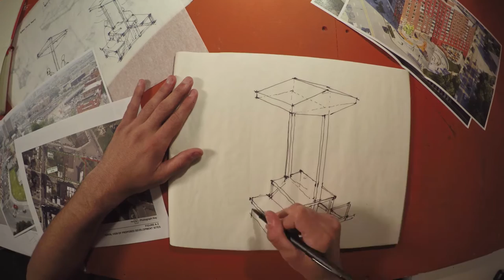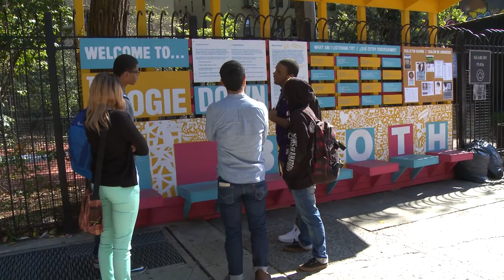Building a Better City - Chat Travieso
When Chat Travieso was completing his graduate studies in architecture at Yale University as a Cooke Scholar, he was particularly impacted by a course he took in urban theory. The concept of space being a social product resonated with him and opened his eyes to a whole new world.

Since graduating, he has put this theory into practice as an artist, designer, and educator who works with communities (primarily in the New York City area) to create public art projects that have been embraced, enjoyed, and utilized by people across the city. We hope that you are as inspired by his work as we are.